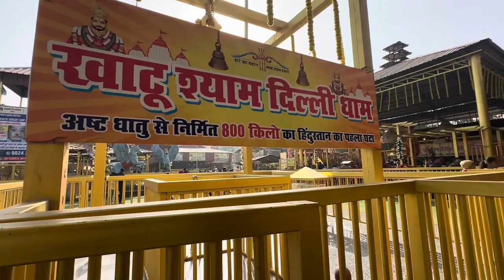Shree Khatu Shyam Delhi Dham Mandir🙏🏻🙏🏻🙏🏻🙏🏻